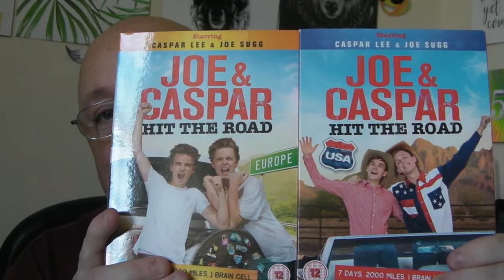Sunday With Darren - #02 | ksi v logan paul again | 519 subs | Dover Banksy Gone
Sunday With Darren series 01 episode 02 is here an ready for you to watch.

Time Skip option
00:52 General News Chat
01:30 Social Media news
02:59 My YouTube channel chat
05:19 My Week
05:58 My Tuesday 3rd Sept chat
13:45 Tv & Movie chat
16:09 Next Week Chat
18:48 End bit chat

Once in a lifetime we strive to find positive people in our lives to help us through the bad times in life so why are there so many idiots on YouTube.

Remember we are all Humans just like you watching this so we have feelings just like you do so please be nice and respectful to all YouTubers.

My Wordpress sites.. I have 3 yes 3 lol